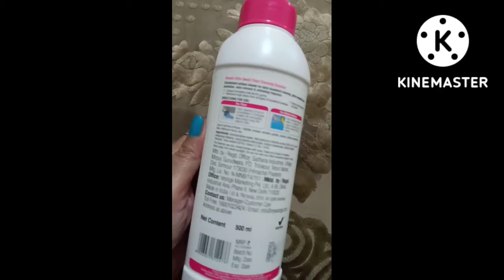Vestige Ultra Swab Floor Cleaning Solution.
Vestige Ultra Swab Demonstration 😊